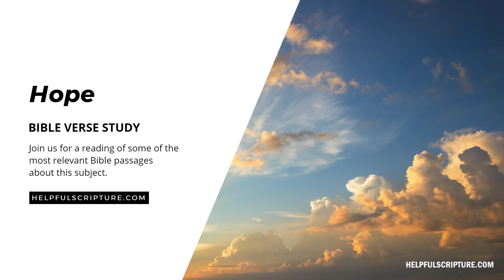Bible Verses About Hope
In this video, we study the ten most frequently cited Bible verses about hope.

No opinions.
No commentary.
No filler.

Just Bible.